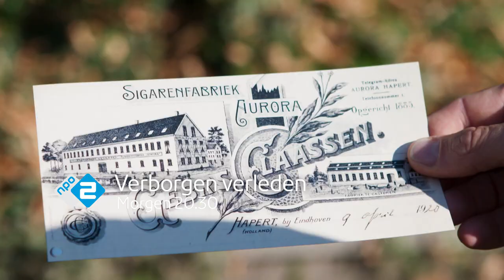Verborgen verleden. Herman van der Zandt - za 29 okt 20:30 NPO 2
Nieuw seizoen Verborgen verleden
Uitzendingen: vanaf 15 oktober elke zaterdag NPO 2

Het nieuwe seizoen van de NTR-serie Verborgen verleden begint op zaterdag 15 oktober met een heel speciale aflevering. Omdat de week erna de 50e aflevering te zien is, wordt in een jubileumprogramma teruggeblikt op de inmiddels al rijke historie van het programma.

De week erop, zaterdag 22 oktober, begint serie 7 met als eerste hoofdpersoon René Froger. Daarna volgen afleveringen met Herman van der Zandt, Isa Hoes, Twan Huys, Jeroen Krabbé, Nelleke Noordervliet, Rick Nieman en Pieter van den Hoogenband.

29 oktober: Herman van der Zandt
Herman van der Zandt, tot voor kort nieuwslezer en nu presentator van Studio Sport en Met het mes op tafel, zoekt zijn familiegeschiedenis in Zuidoost-Brabant. Zelfs in het dorp waar zijn familie al generaties woont, blijken nog onbekende verhalen te ontdekken. Eén gebeurtenis heeft zelfs geleid tot een feestdag die nog jaarlijks wordt gevierd. Daarnaast blijken voorouders van Herman een rol te hebben gespeeld in de vaderlandse maritieme geschiedenis.

Uitzending: zaterdag 29 oktober 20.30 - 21:15 NPO 2
Herhaling: zondag 30 oktober 13:40 - 14:25 NPO 2